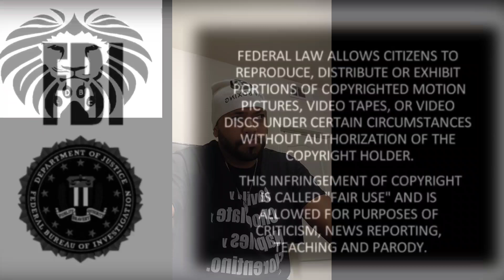THE TRUE RELATIONSHIP BETWEEN EDDIE HEARN & AL HAYMON : (PART 1 OF 2)